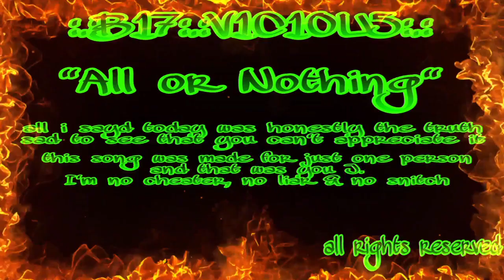B17 V1C10U5 - All or Nothing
music and lyrics by @ReignOfHellfire

Music & Lyric's 2024 by @BitVicious aka B17 V1C10U5

All song's by BitVicious / B17 V1C10U5 are pure fictional

Any resemblance to any person, living or dead, is neither intended nor desired.

The artist is not liable for any similarities.

All media used to create this piece of music were free and publicly available or were self-generated.

Claims for damages cannot be asserted because music is a free art form anyway.

Have fun listening to the song!